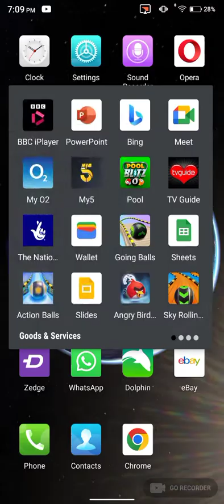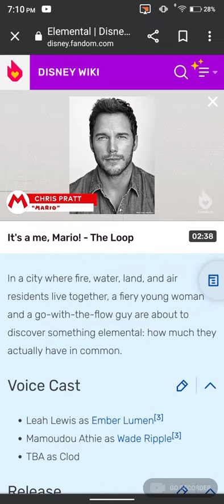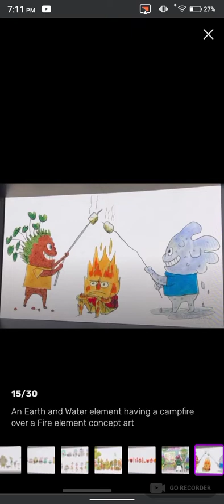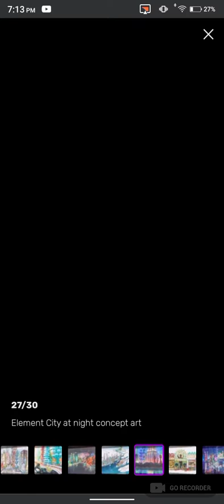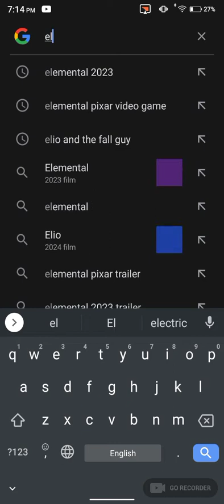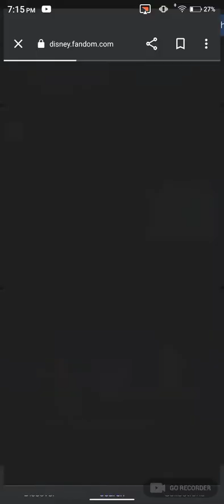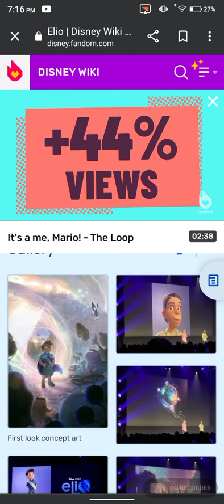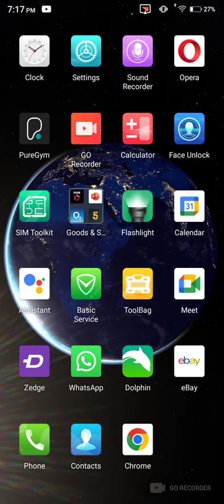Let's Talk About ELMENTAL & Elio & There Concept Art & Plot & Characters & Cast & Premiere Date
Talk About ELMENTAL & Elio

ELEMENTAL Is A Video Game Movie Of Fire Boy & Water Girl BUT Gender Swapped - G

Elio is A Space Movie For Aliens & Elio & Olga & Friend's - PG